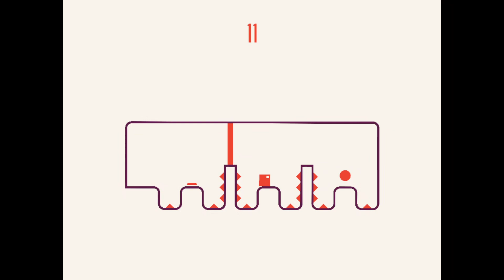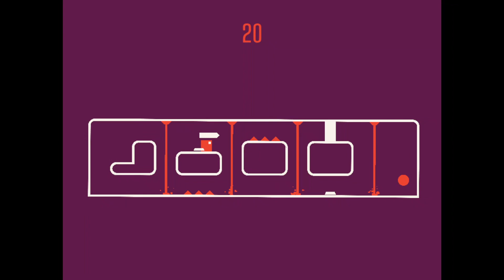stop Puzzle Game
A puzzle platformer where you can stop time and ride bullets.

Author daichifob
2D, jumping, Minimalist, Puzzle-Platformer, Singleplayer, Unity